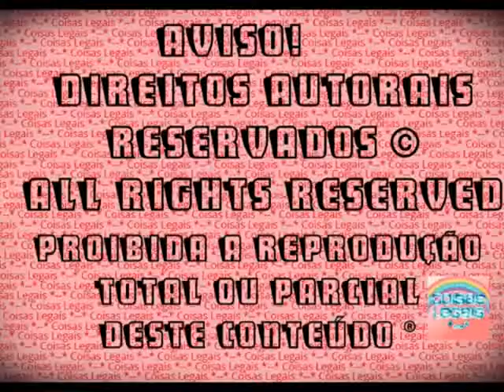Novela Barbie 'O Recomeço' - Capítulo 4 - Ricky é sequestrado (2016)